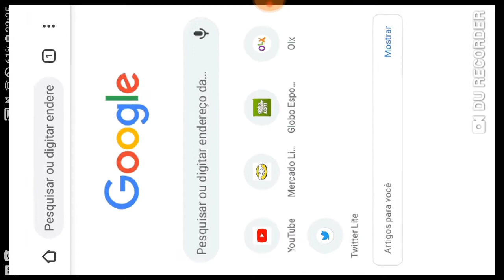OS Gols do Fantástico - 26/07 - Pelo Os Estaduais 2020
OS Gols do Fantástico - Pelo Os  Estaduais 2020

Os GOLS DE CORINTHIANS PALMEIRAS GRÊMIO SANTOS SÃO PAULO BAHIA ATLÉTICO - PR.